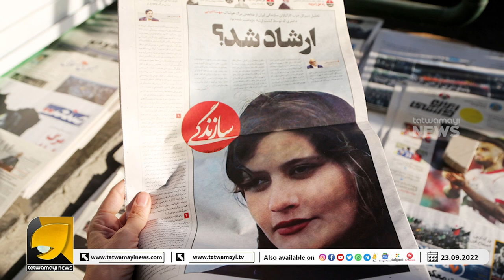മതമൗലികവാദികളെ ഞെട്ടിച്ച് ഇറാനിയൻ സ്ത്രീകൾ ! ഇതാണ് മുല്ലപ്പൂ വിപ്ലവം I ANTI HIJAB PROTEST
മത ചങ്ങലകൾ പൊട്ടിച്ച് ഇറാൻ മുഖ്യധാരയിലേക്ക് ! സമരങ്ങൾക്ക് തുടക്കം കുറിച്ചതാകട്ടെ സ്ത്രീകളും